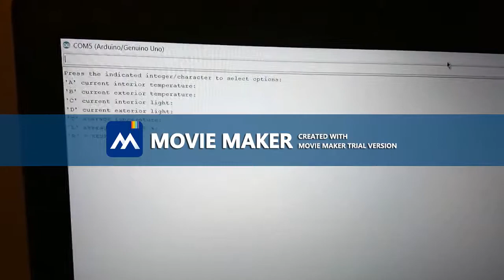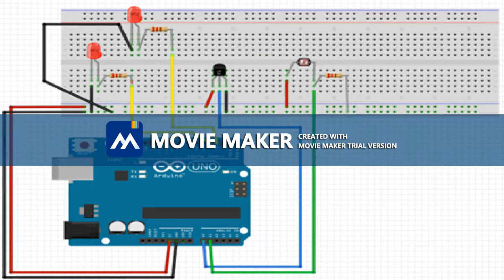Window Tint Meter using Arduino UNO